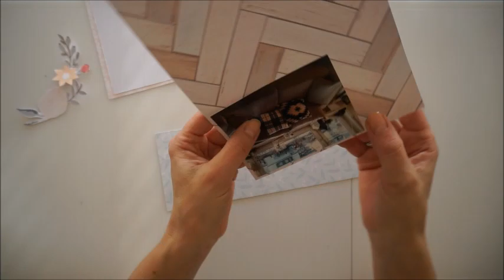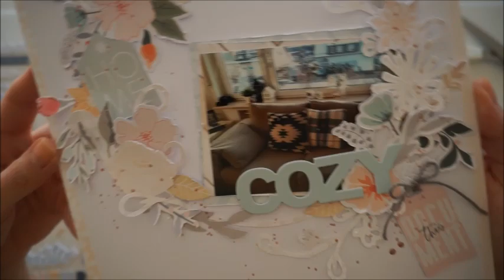CUT FILE TUESDAY | CHRISTINA BURESCH-LEYRER | HIP KIT CLUB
Hello everyone, Christina here with a new layout, using the Hip Kit Club December 2021 Kits and one of the gorgeous January 2022 subscriber cut files.

I hope you all enjoy this video and have an amazing day!

XOXO
Christina

You can find all these gorgeous kits and learn more about Hip Kit Club here:

Music: "Which That Is This" &  "Doctor Talos Answers The Door"/ Doctor Turtle (via FMA)